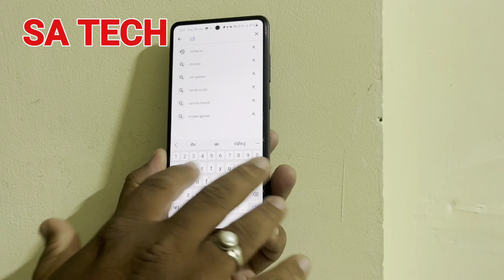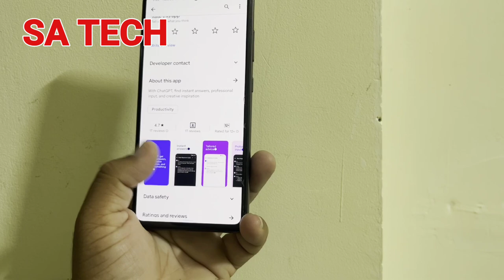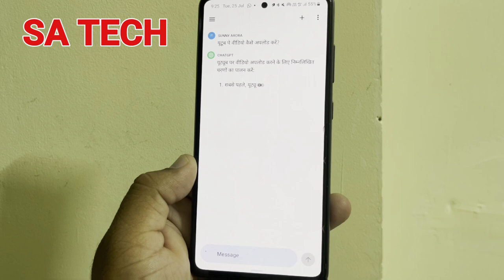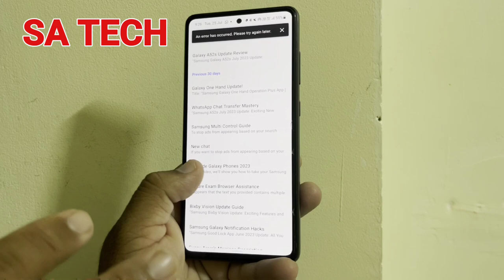ChatGPT App launch For Android Phone , ChatGPT App Available on Google Play Store